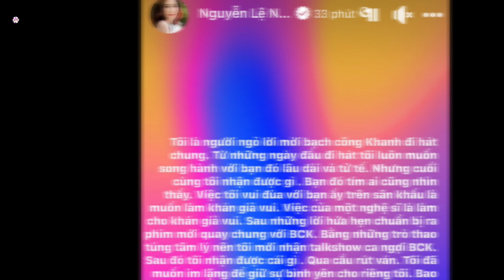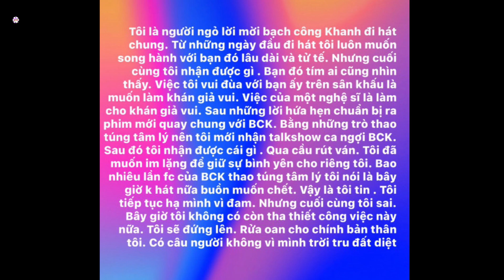Nam Em gây sốc khi tố Bạch Công Khanh là LGBT, 'qua cầu rút ván', thân thiết chỉ là trò mua vui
Nam Em gây xôn xao dư luận khi có bài đăng tố thẳng nam diễn viên, ca sĩ Bạch Công Khanh là người thuộc cộng đồng LGBT, chuyện tình cảm đồn đoán trước đây hoàn toàn không có thật, bức xúc nói Bạch Công Khanh là kẻ 'qua cầu rút ván'.